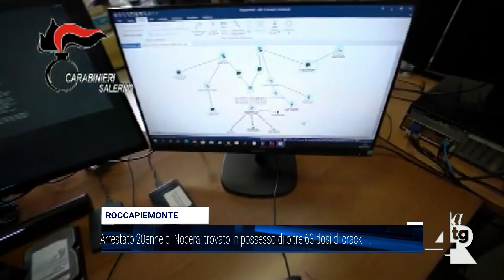Giovane di Nocera sorpreso a spacciare Crack e marijuana: arrestato a Roccapiemonte